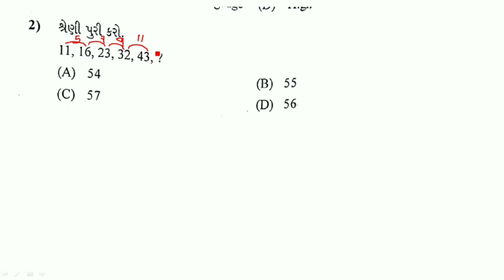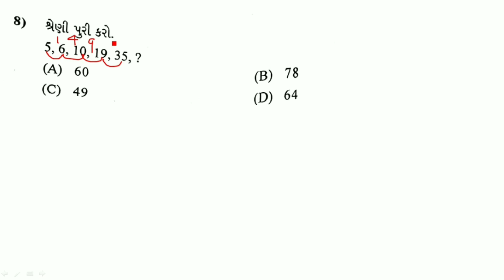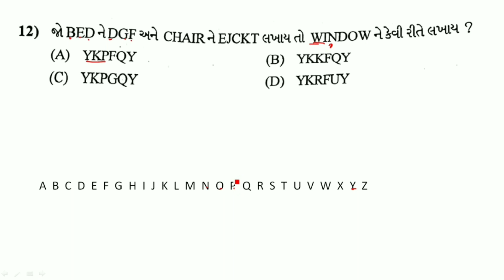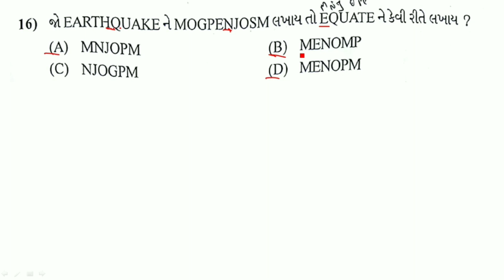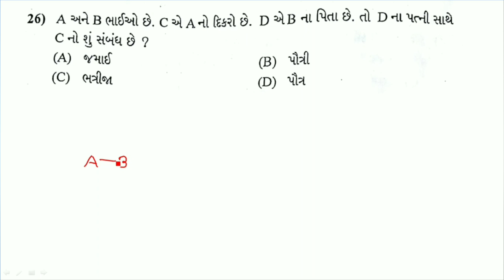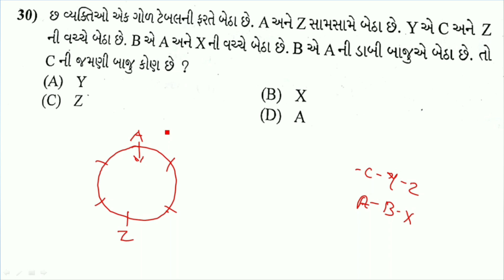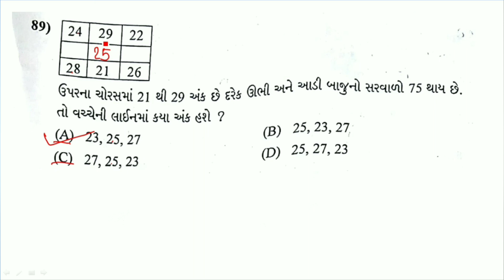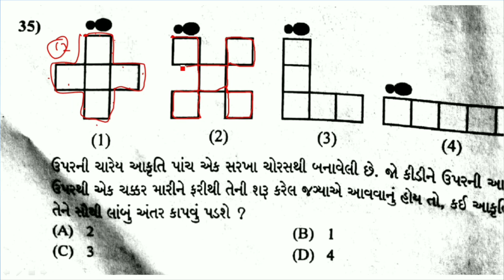કોન્સ્ટેબલ પેપર સોલ્યુશન | Maths and Reasoning | તા. 06-01-2019